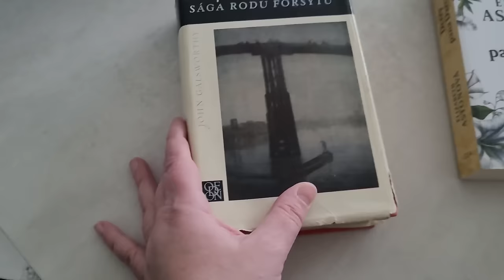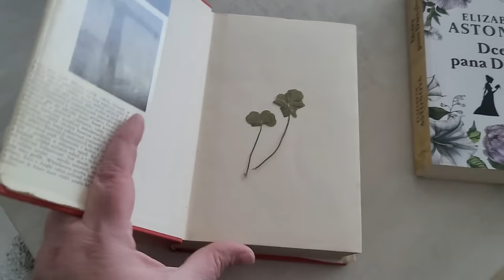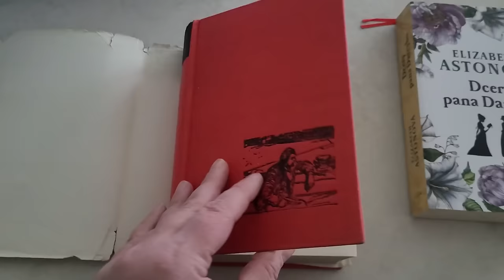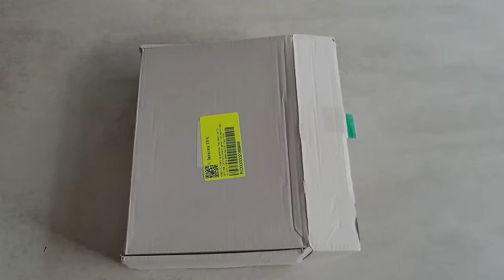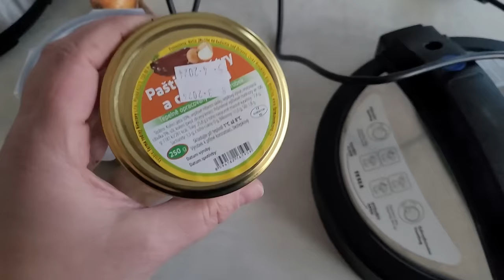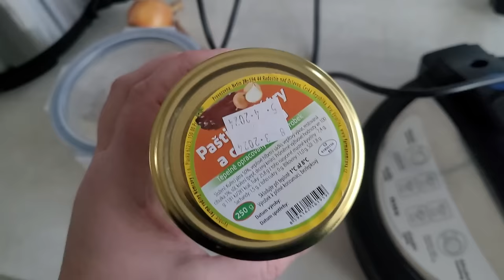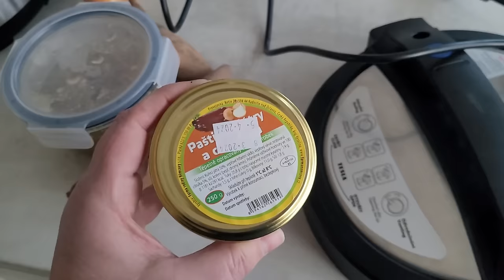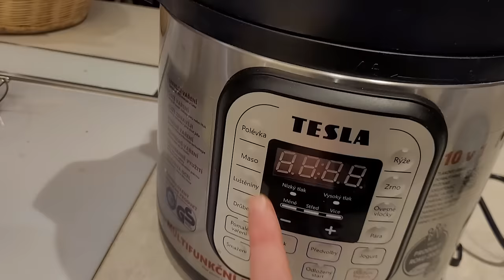VLOG #1 Duben: Vařím, peču, pláču...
Ahoj všichni,
v dnešním vlogu si upečeme sýrové bulky/muffiny, ukážu vám nové šaty, Knihy, skládací kanystry, poličku na postel. Dál si uvaříme krémovou květákovou polévku v multifunkčním hrnci, taky si spolu popláčeme, protože se otevřely staré rány a na závěr si upečeme bábovku. Dnes opravdu výživný vlog, se vším všudy:).

Opatrujte se. ❤️
Vaše Lu

Recept na syrové muffiny najdete na IG Marketkaplanova.

Recept na bábovku:

1 hrnek polohrubá mouka
1/2 hrnku špaldová celozrnná
1 prášek do pečiva do perníku
1 lžíce skořice
4 lžíce kakaa
4 lžíce kokosu
2 vejce
1 hrnek jablečného pyré
1/2 kokos oleje nebo ghí
1/2 hrnku mléka
trochu čekankového sirupu (pokud sladíte, tak cca půl hrnku cukru atd.)

Bábovky peču vždy stejne 165°C cca hodinu, chce to hlídat:).

Dejte vědět, jak vám chutnalo! 😉

!!SLEVOVÉ KÓDY!!, které můžete bez omezení využít:

(nontoxic eshop, výhradní distributor většiny značek, luxusní a čisté produkty)
*Slevový kód: lelu7cz (pro ČR) a lelu7eu (pro EU)

(ty nejlepší, české menstruační/inkontinenční kalhotky s merinem)
*Slevový kod: SvetpodleLU8